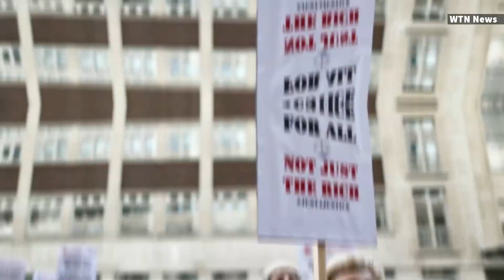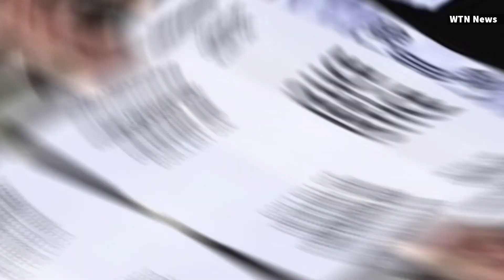Barristers walk out of courts in strike over pay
Barristers are striking across England and Wales in a dispute over pay and conditions.

More than 1,000 cases will be impacted on each day of the strikes, the Criminal Bar Association (CBA) said.

Justice Secretary Dominic Raab said strikes would "only delay justice for victims" with courts already facing a backlog of 58,271 cases.

Kirsty Brimelow QC, deputy chair of the CBA, said the proposed 15% pay rise would not happen until the end of 2023.